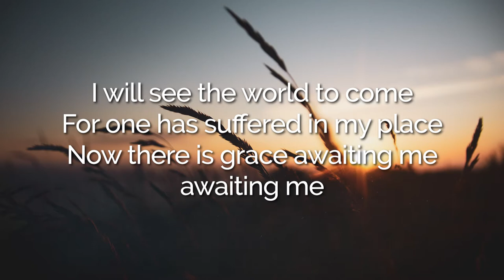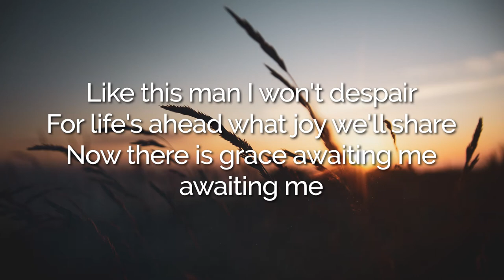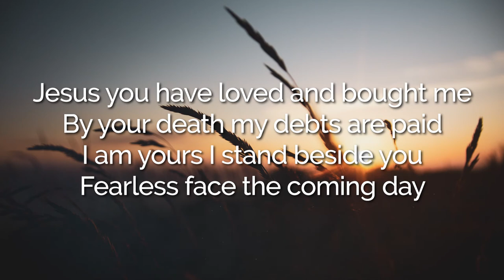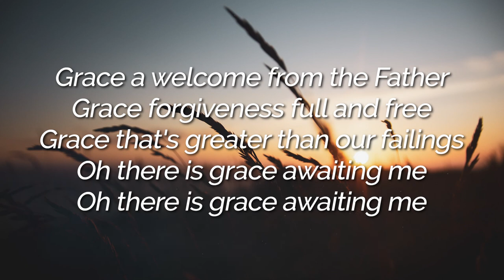Grace Awaiting Me - Emu Music | LYRIC VIDEO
LYRICS:

Verse 1
I will see the world to come
For one has suffered in my place
Now there is grace awaiting me awaiting me
Judgement's done atonement's made
The ransom's paid no guilt remains

Chorus
Grace a welcome from the Father
Grace forgiveness full and free
Grace that's greater than our failings
Oh there is grace awaiting me

Verse 2
I take comfort in the hope
Of the thief upon the cross
For I am worthy of as little love as he
Like this man I won't despair
For life's ahead what joy we'll share

Bridge
Jesus you have loved and bought me
By your death my debts are paid
I am yours I stand beside you
Fearless face the coming day

Verse 3
Despite the sin that I have done
For there is grace awaiting me awaiting me
All who call upon the Lord
Will rise to life with peace assured

Philip Percival | Simone Richardson
Richardson, Simone